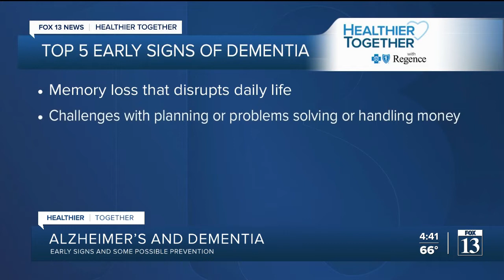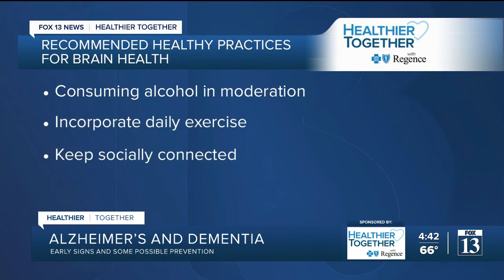Healthier Together: Alzheimer's & Brain Awareness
Did you know that here in Utah, nearly 50 percent of the population is helping care for someone with Alzheimer’s or dementia? Amy Nay has more on early signs and possible prevention in this week’s Healthier Together report.